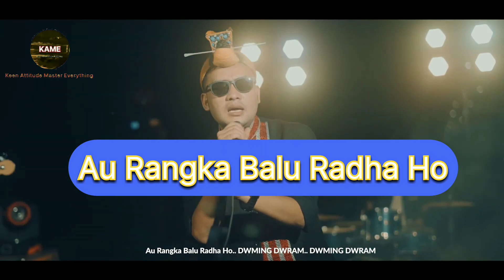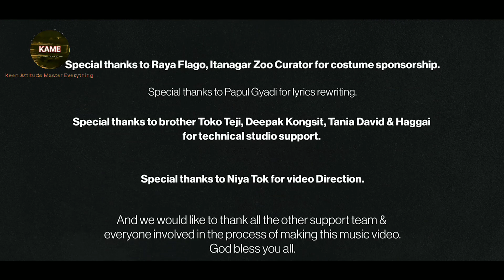Dwming Dwram Lyrics ll Asham Gyadi ll Folk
Dwming Dwram ll Asham Gyadi ll Nyishi Folk Songs

Song Details

               Song – Dwming Dwram
This song is inspired from the popular folk song of nyishi tribe of Arunachal Pradesh. This song is about living together in harmony & peace with mother nature & cherishing what we have.

vocal: Asham Gyadi
Guitar: Joe kabak
Bass: Peps Dolo
Drum: Toko teji(studio)
Tomi Gamlin (video)
Lyrics: Mrs Femak Gyadi
DOP: TOM meithei
Video Direction: Niya Tok
Costume Design: Techi Yapar
sound & lighting: Boni Taka

🎵LYRICS👇🎵

Hoye!

The End